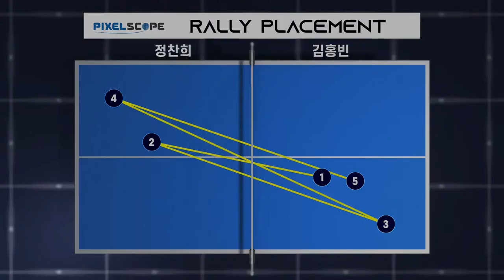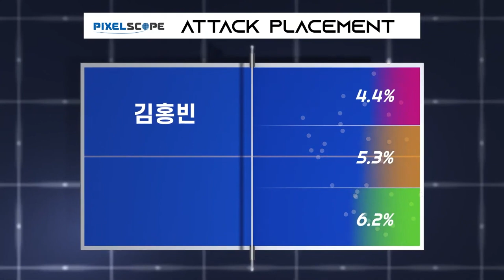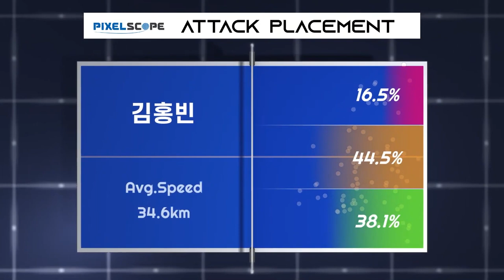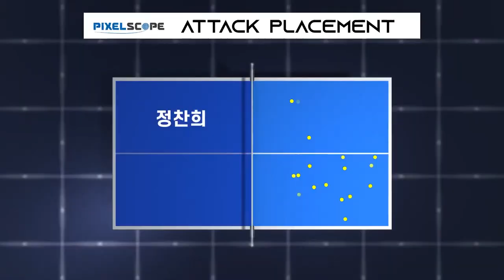김홍빈 vs 정찬희 :: 제67회 픽셀스코프 전국남녀종별탁구선수권대회 남자 대학부 준결승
제67회 픽셀스코프 전국남녀종별탁구선수권대회 남자 대학부 준결승